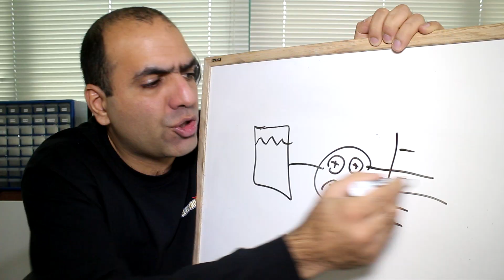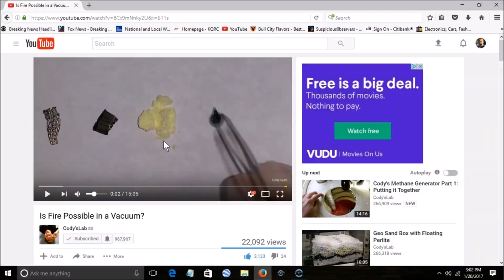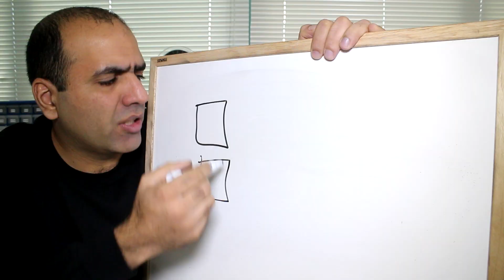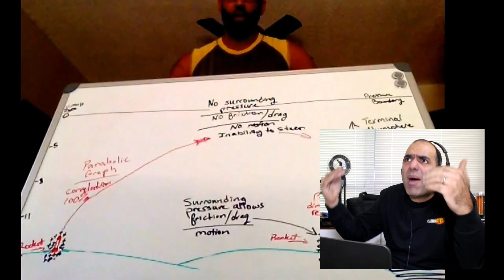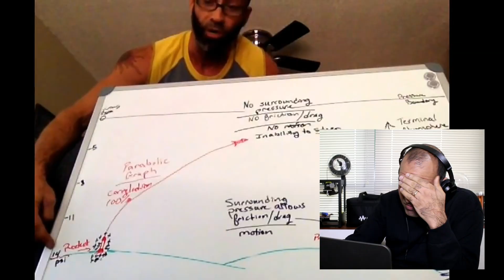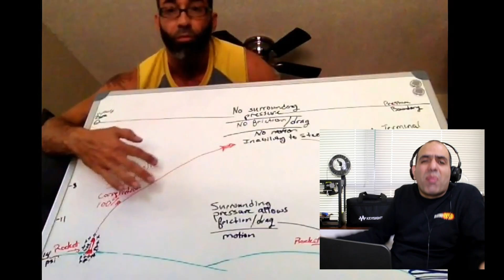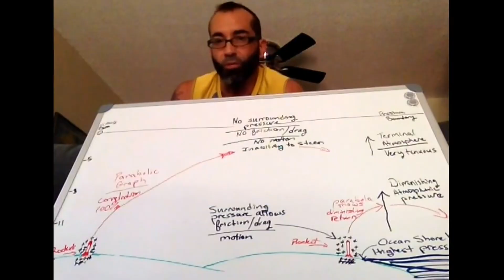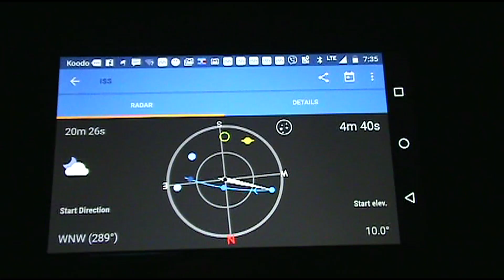Is Space Travel Possible??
God save us from ignorant people! You would be surprised by the number of people wanting to not know!

Enzo Breda Lee